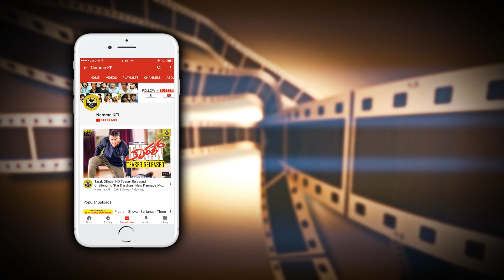Shivarajkumar Speaks About Devaraj At Tagaru 125 Days Celebration | Tagaru Movie | Tagaru Banthu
Shivarajkumar Speaks About Devaraj At Tagaru 125 Days Celebration  Tagaru Kannada Movie Tagaru Banthu Shivanna Video.